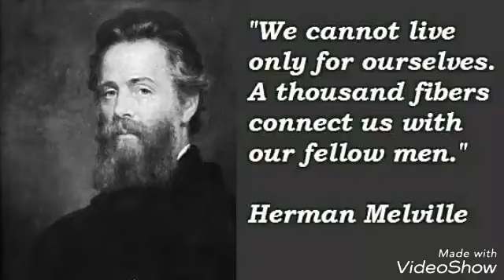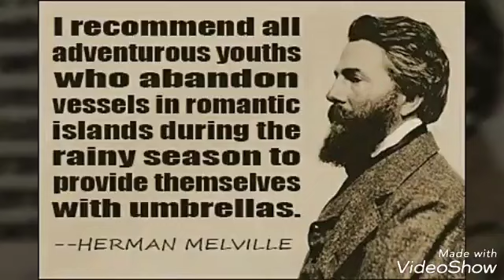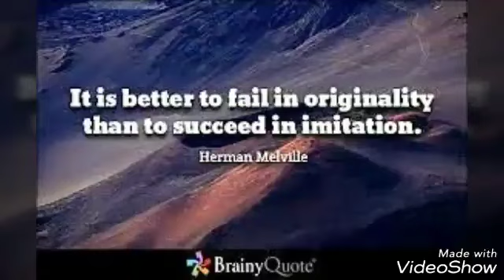Melville -Original Instrumental Song